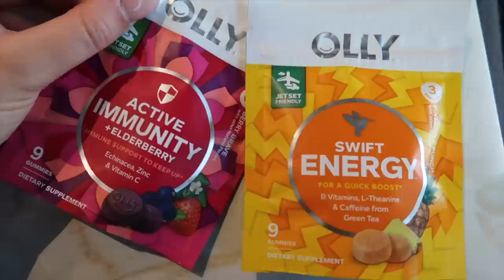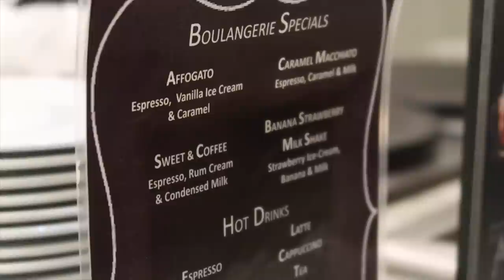Jamaica vlog ♡ girls trip!!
A much needed girls trip to Jamaica with my best friend! A calm and peaceful way to start off 2022.

Baby blue sequins dress
Balenciaga crop top
Black high-waisted shorts
Yeezy slides
Cowboy hat
Pink pattern bikini
Mini black Chanel bag
Black cutout back maxi dress (similar)
White shirt & shorts set
Blue button-up shirt